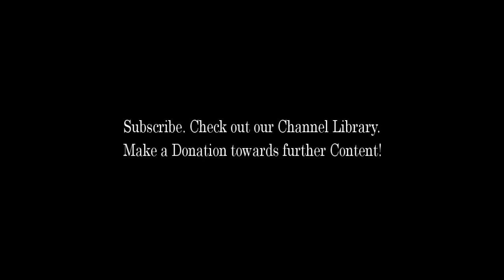The Nature of Identity